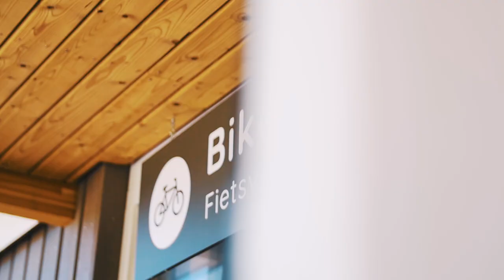Beach Resort Nieuwvliet-Bad